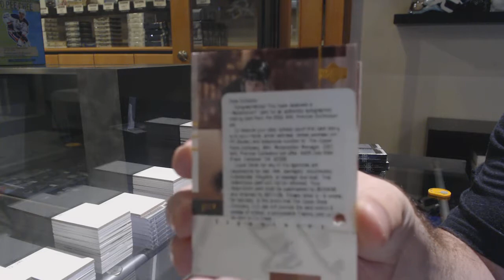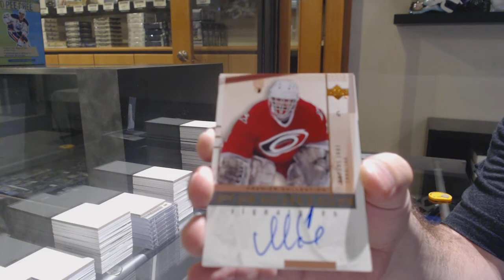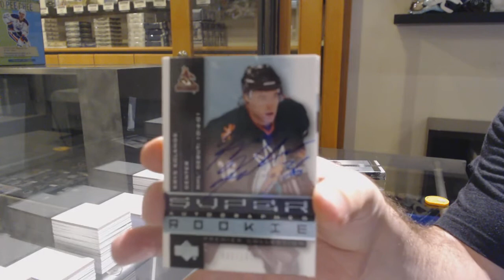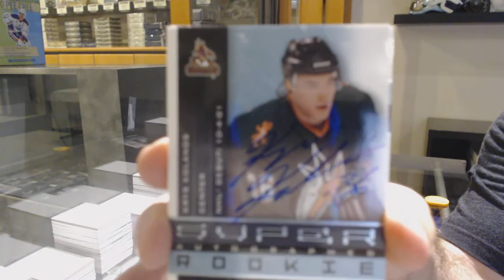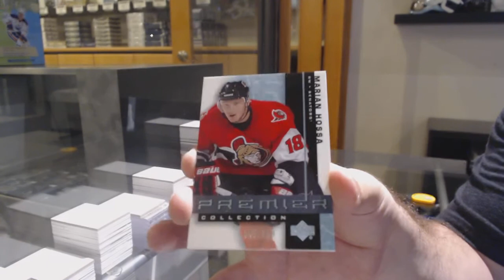01-02 Upper Deck Premier Hockey 4 Pack Break - C&C GB #12,227